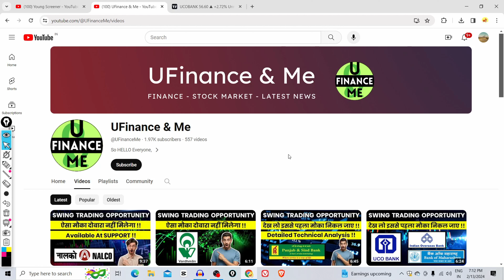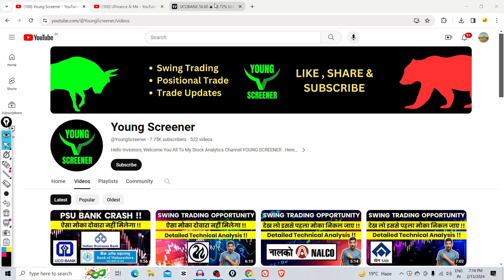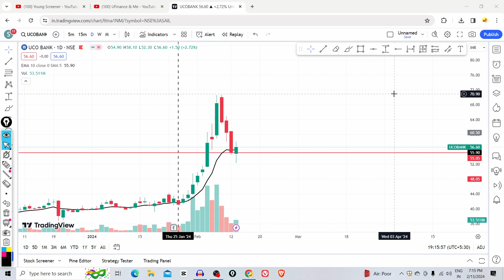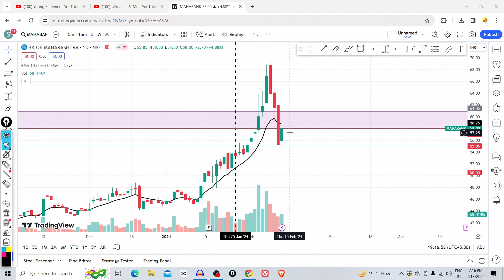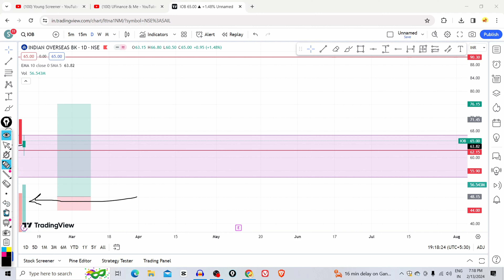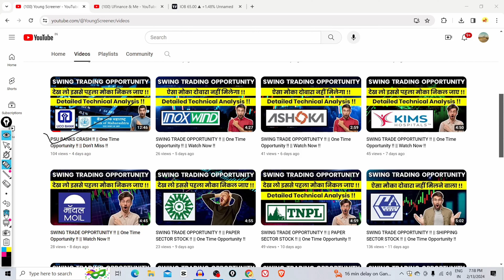PSU BANKS CRASH !! || One Time Opportunity !! || Don't Miss !!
uco bank analysis
uco bank business model
uco bank fundamental analysis
uco bank business analysis
uco bank technical analysis
uco bank detailed analysis
mahabank stock analysis
mahabank share
mahabank share latest news
mahabank analysis
mahabank share price
mahabank share price latest news
mahabank share fundamental analysis
mahabank share detailed analysis
mahabank share technical analysis
mahabank share business analysis
mahabank share analysis
maha bank share analysis
mahabank share price
mahabank business model
mahabank fundamental analysis
mahabank business analysis
mahabank technical analysis
mahabank detailed analysis
bank of maharashtra stock analysis